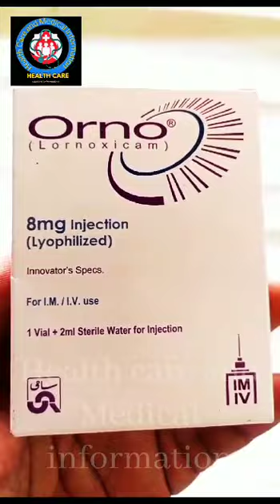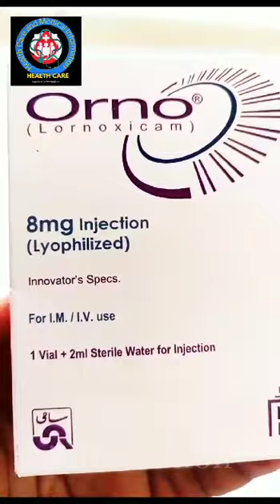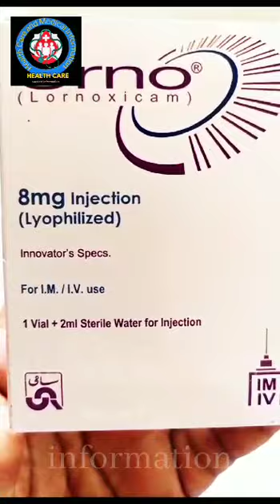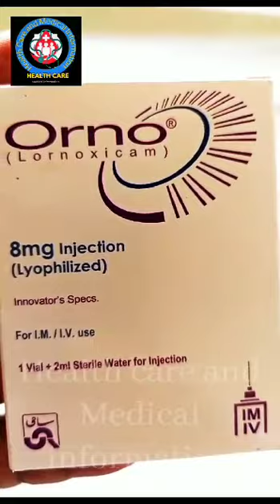ORNO Injection Uses & Benefits | Best Pain Killer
warren zeiders pain killer
pain killer lyrics
Pain killer
joint pain exercise
Joint pain
joint pain medicine
warren zeiders pain killer lyrics
pain killer warren zeiders
lyrics pain killer warren zeiders
pain killer warren zeiders lyrics
pain killer lyrics warren zeiders
lornoxicam side effects
lornoxicam and paracetamol tablets
lornoxicam 8 mg injection
Lornoxicam